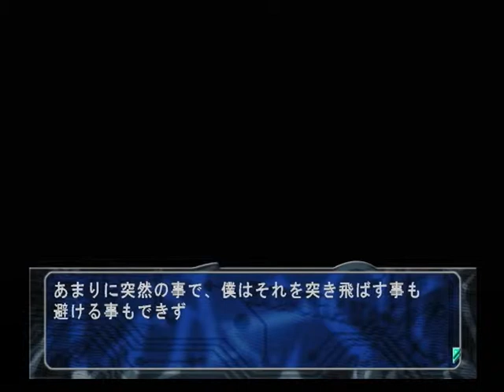【PS２】此花パック 此花３～偽りの影の向こうに～ 初見プレイ Part１０ ～あーもう！ この迷路いったいどうなってんのよ！ 【スタートオンゲームズ】【スタゲー】【JAPAGE】